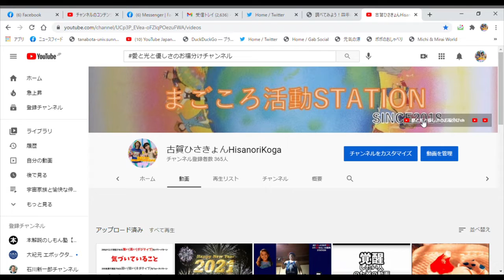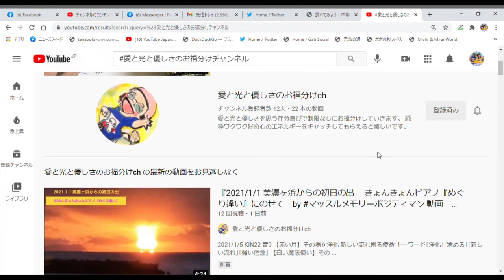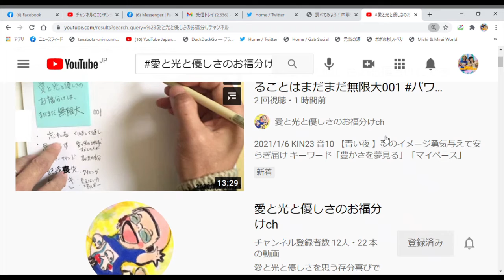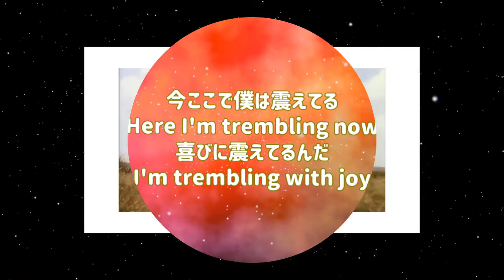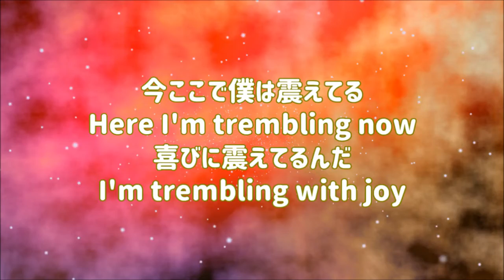『愛と光と優しさのお福分けチャンネル CM動画 2020/1/6 KIN23』映像作家ヒシャ笑もん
全体の長さ ３分16秒。316。316はきょんきょんのお誕生日ナンバーでありがとうありがとう。
エンジェルナンバー３１６は、あなたの家庭と家族に必要なものが支給され、物質的なニーズが満たされるのを信じなさいというメッセージです。 有用な物事に目を向けて、不足や喪失に対する恐れを手放し、天使たちに変化と癒しを求めましょう。 彼らは、あなたが楽観的でポジティブな考えや祈り、期待を持ち続けることを応援しています。